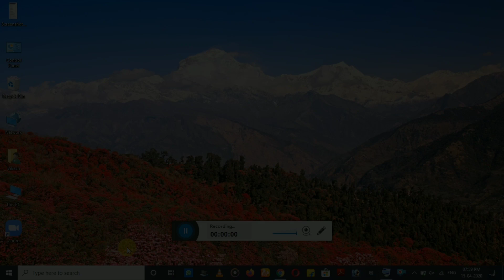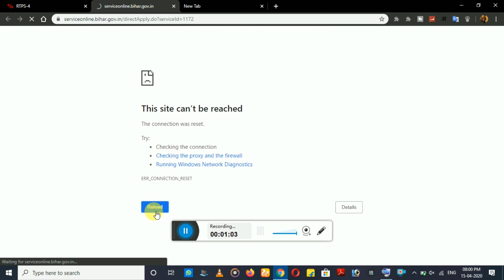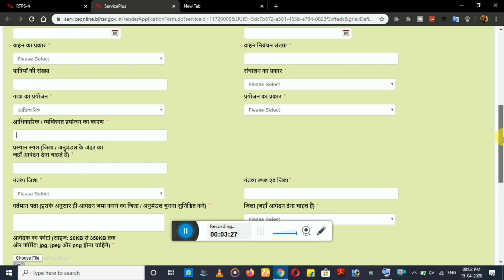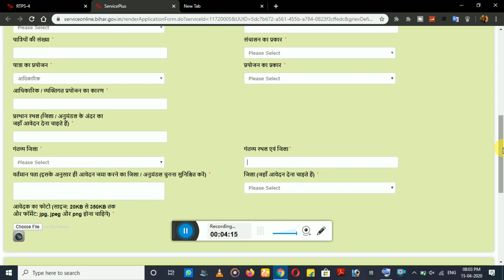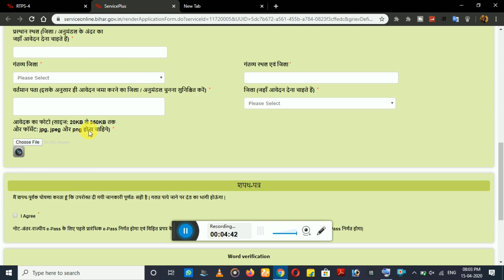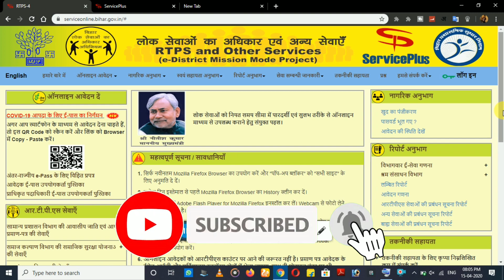How to Apply E pass Lockdown in Bihar । EPass Kaise Banaye Online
MY GEARS =